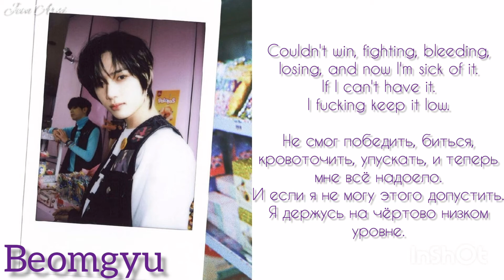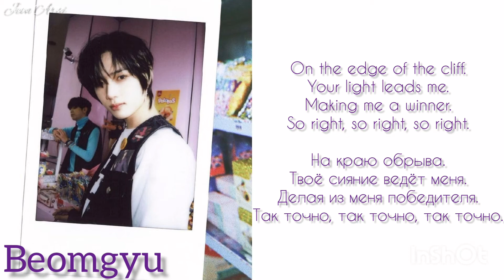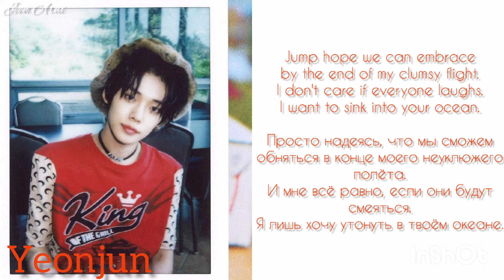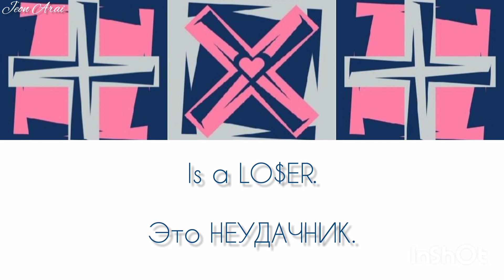《𝑻𝑿𝑻》- "𝑳𝑶$𝑬𝑹=𝑳𝑶♡𝑬𝑹"[𝑹𝑼𝑺, 𝑬𝑵𝑮 𝒔𝒖𝒃] - перевод на русский язык$♡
Извиняюсь если есть ошибки)))